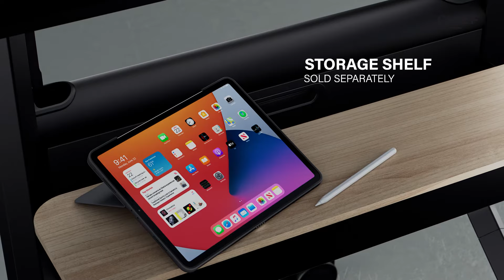Chief Voyager Mobile Cart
Robust components meet contemporary design in the newest cart from Chief. Voyager is a compact mobile display solution to support flexible conferencing and collaboration in workspaces and digital signage. Built-in cable management and small device storage create quick and attractive AV installations. Sleek handles and a stylish woodgrain shelf promote accessibility and effortless movement.

Camera and speaker mounts integrate with a wide range of conferencing and collaboration technologies from Vaddio, Logitech, Poly, Google and others to support meeting platforms such as Zoom, Microsoft Teams, Google Meet and more. The slim footprint of Voyager invites users to easily step up to interactive displays and move freely around the cart. Future proof your conference room with an adaptable mobile cart compatible with a wide range of flat panel TVs.

Available in 2022!